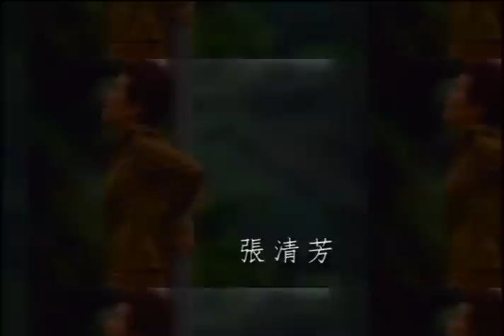張清芳-《世事無常》- (豐華唱片official 官方完整版MV)